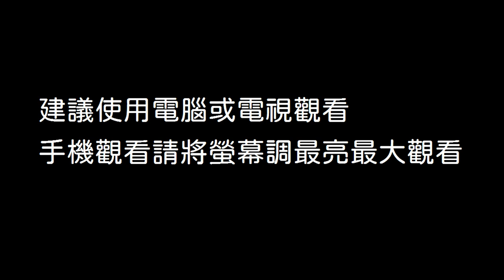烏雲烏雲快走開_ISS國際太空站飛過月球_EP02_夜間月亮版本_200731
這是我第二次來拍國際太空站飛過月球,
手機觀看建議請將螢幕調最大最亮,
拍攝地點 : 新北市員山子分洪道出海口
拍攝時間 : 2020年7月31日晚上22:46:21.39
在國際太空站飛過去的瞬間剛好有一片烏雲飄了進來...好緊張喔.
第一集:
ISS國際太空站飛過月球初體驗_EP01_白天月亮版本_(GOPRO 8 + D750)_200713
相關資訊請參考Mobile 01 這一篇 :
ISS國際太空站飛過月球初體驗_EP01_白天月亮版本_2020年07月13日

Nikon D750
Nikon AI 300mmF2.8 + TC301 + TC20EIII
Gopro 8 縮時紀錄